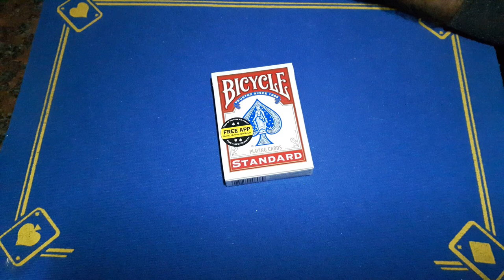Double facers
Google search